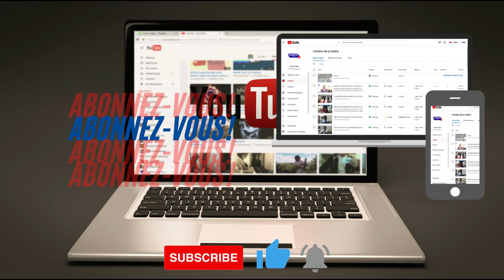Le khalif Général de Bambilor Thierno Amadou BA retour a Dakar après sa tournée internationale